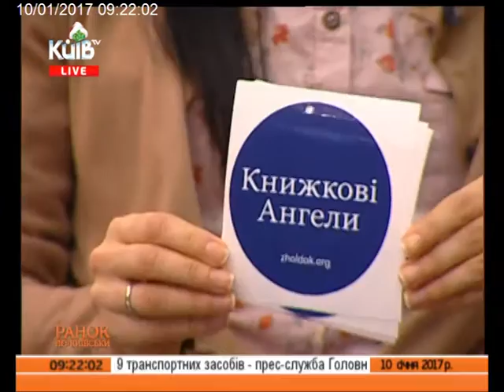СПІВАЧКА САША КОЛЬЦОВА У СТУДІЇ "РАНКУ ПО-КИЇВСЬКИ"